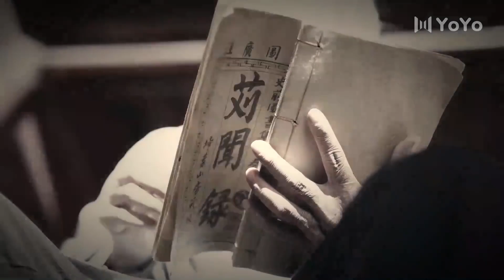我希望我的吻可以減輕你的痛苦 💖 Chinese Television Dramas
STDSJ